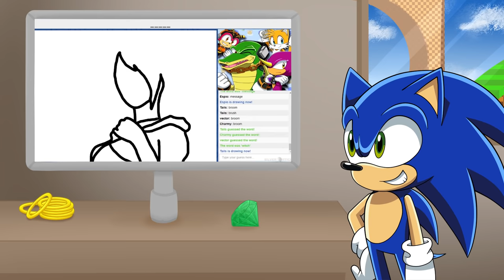CHARMY.EXE HAS STOPPED WORKING!! Sonic Reacts YTP: Tails Reads a Cauliflower Fan-Fic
Fan Mail
FARNBOROUGH
GU14 4JA